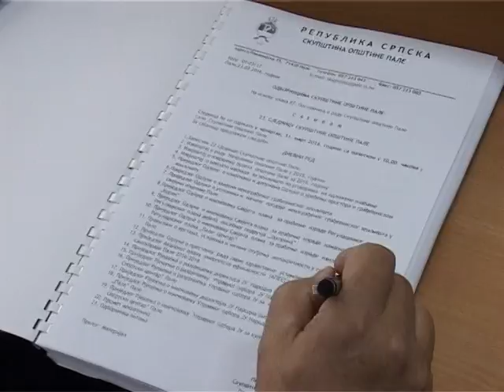SO PALE 31 03